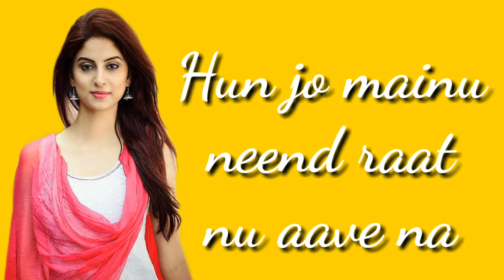Pyaar Tere Da Assar lyrics status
"Pyaar Tere Da Assar" is a soul-stirring Punjabi song that transcends mere musical notes, delving deep into the realm of emotions and love. The lyrics, penned with poetic finesse, carry an enchanting narrative of love's impact on one's being.

As the melodic strains of the song weave through the air, there's an undeniable resonance with the intricacies of human emotions. The artist not only captures the essence of love but also paints a vivid picture of its transformative power. Each word seems to be carefully chosen, a brushstroke in the canvas of emotions that the song creates.

The melody itself is a masterpiece, providing the perfect backdrop for the lyrical poetry. The composition takes the listener on a journey, each note acting as a guide through the labyrinth of feelings. From the gentle start to the crescendo of emotions, the music mirrors the highs and lows of love's journey.

The title, "Pyaar Tere Da Assar," translates to "The Impact of Your Love," and indeed, the impact is palpable in every verse. It's a celebration of the emotional influence that love exerts on an individual. The singer's voice becomes the conduit for these emotions, adding a layer of raw authenticity to the listening experience.

So, let the mesmerizing rhythm and poignant lyrics of "Pyaar Tere Da Assar" wash over you. Allow yourself to be carried away by the musical currents into a realm where love reigns supreme. It's not just a song; it's a journey, an experience, and a poignant reminder of the profound impact that love can have on our lives.

You Can Also Watch Another Best Status Song

Sad Status
Love Status Video lyrics song Punjabi Status